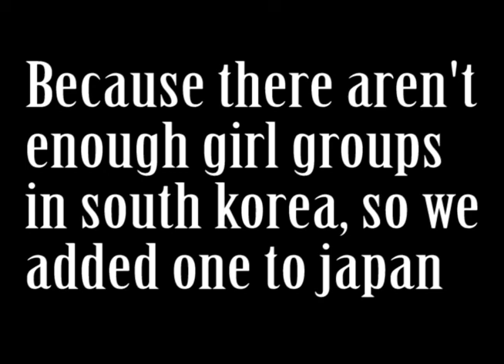Best Student Council Abridged - Episode 4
"The Curry Rice Girl's Day Elite Task Force from South Korea"

In short: this episode is hot like curry and asian like rice.

Cast:
DinosaurcardsFTW as Curry Rice Delivery Guy, Mayura ichikawa, Puc-chan, the Indian, and Random Guy #2
Iceswolf25 as Kuon Ginga, Rein Tsunimoto, Kaori Izumi, Hyeri, and Seina katsura.
Mrs_Malfoy22 as Kanade Jinguuji
Jordan_R as Rino Rando, and Nanaho Kinjo

Special Guest:
ZmasterskullL as Sayuri Hida (because Oreimo never turned in his lines, and I waited an extra week so I recasted his part temporarily)
Fanimegrrl13 as Sojin
RandomYori as Yura
Palace Dawson as The Statue
Steamhatter as Random Guy #1 (Steve)

Oh! my god Instrumental - Girl's Day
Easy Go - Girl's day
Grim Adventures theme - that one guy

Best Student Council Abridged is a nonprofit, fanbased parody. Best Student Council is owned by Konami, JC staff, and Yoshiaki Iwasaki. Please support the official release.